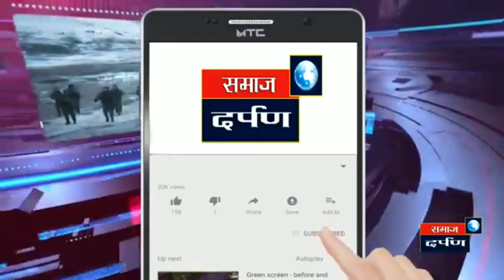खरपुडी येथे भीमा नदी पत्रात तरुण गेला वाहून,घटना कॅमेरात झाली कैद